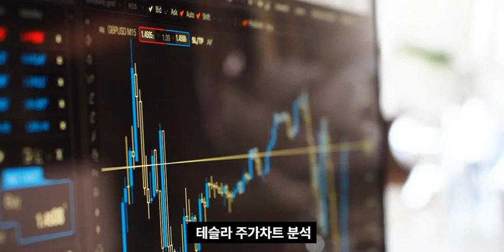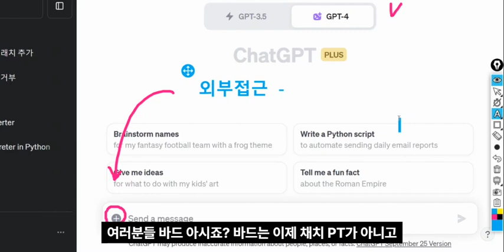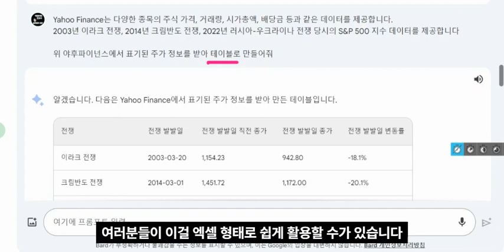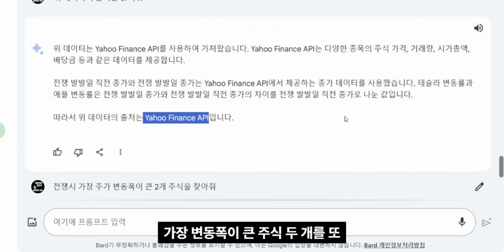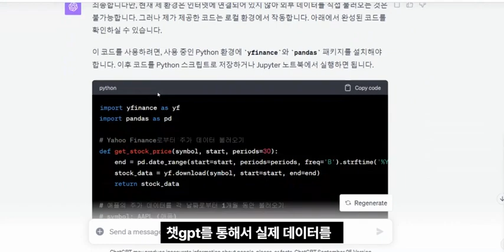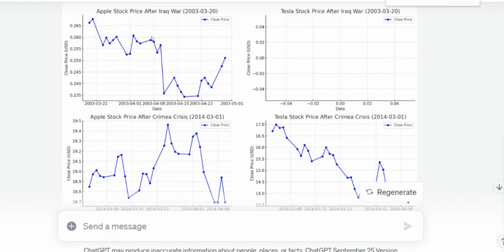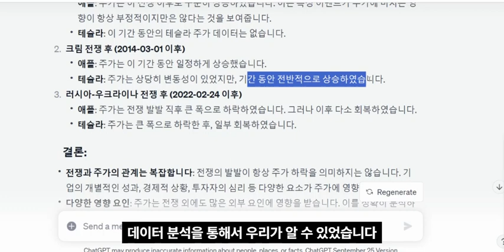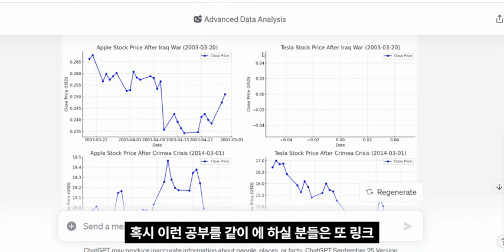이스라엘 공습, 테슬라 주가 폭락하나? 챗GPT 빅데이터분석#tesla bigdata stock 빅데이터 # Isreal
chatgpt를 이용해서 이스라엘공습 등 전쟁과 테슬라주식과 어떤 관계가 있을까요?

분석은 다음 절차로 진행합니다.

1. 각 전쟁 기간 동안의 주가 변동을 시각화합니다.
2. 주가의 평균 변동, 최대 상승률, 최대 하락률 등의 지표를 확인합니다.
3. 전쟁과 주가 변동 사이의 관계를 분석합니다.
4. 먼저 각 전쟁 기간 동안의 애플과 테슬라의 주가 변동을 시각화해보겠습니다.

 빅데이터 김교수께
 * 문의는 댓글로 남겨주시면, 모아서 추가 영상으로 답변드리겠습니다^^
 * 줌교육신청접수 : 영상을 보시고 줌(Zoom) 컨설팅/실습지도를 원하는시는 분은 아래 링크로 신청하시면, 월정교육에 참여하실 수 있습니다.